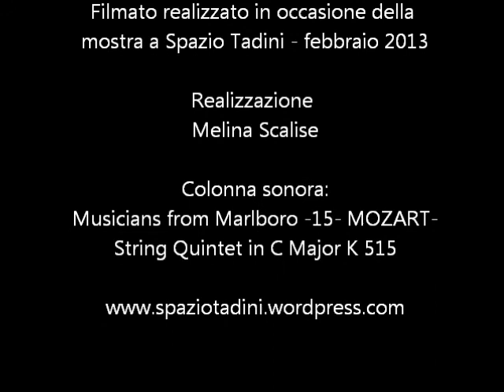Isa Locatelli -mostra Legami - Spazio Tadini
Legami

Isa Locatelli è un'esploratrice del linguaggio delle cose. Nelle sue tele l'assemblaggio e la composizione dei materiali si mescola alla ricerca pittorica per dare a chi guarda una dimensione nuova delle cose e del loro significato. Come Burri usava materiali poveri per raccontare, per evocare alla memoria storie vissute, Isa Locatelli, usa le cose non solo per questo, ma anche per evidenziare le loro relazioni. L'artista trasferisce su un oggetto usato o un sacco, su una sagoma o una forma, su un pezzo di iuta o una rete, su un legno o un fil di ferro tutta le potenzialità espressive dell'individuo. I titoli dei suoi lavori parlano di incontri, di sguardi che si scambiano, di coppie che si trovano, di luoghi di riflessione o semplicemente di accadimento.
Gli assemblaggi dei materiali avvengono su tele o tavole lavorate ad hoc, sia con interventi pittorici, sia, più raramente, con inserti scultorei. Le cose selezionate e composte su questi supporti è come se fossero attori su un palcoscenico allestito per lo spettacolo. La visione d'insieme conferisce ad ogni componente dell'opera un ruolo che non potrebbe altrimenti esistere in assenza delle parti. L'opera L'amour, per esempio, rappresenta una sorta di letto con lenzuola rosse di plastica da cui sbucano due fili di corrente che ricordano due occhi o due figure in stretta relazione. I legami tra gli elementi compositivi sono un tema ricorrente nei lavoro di Isa Locatelli. Spesso sono rappresentati da occhi "uniti" attraverso un filo, da reti che avvolgono forme isolate, da involucri che rappresentano rifugi o luoghi dell'intimità pronti a smascherare emozioni. Questi lacci/tessiture o fili, però non hanno nulla a che vedere con quelli mossi da un burattinaio che muove corpi e figure: questi stringono legami, suggellano relazioni, vincolano i movimenti. Si tratta di linee che per Isa Locatelli non partono mai da un fulcro, ma sono sempre segmenti rettilinei o curvi (si osservi ad esempio Messaggi, Complicità, Girotondo o Plastica). Questa assenza di centro non sfocia però mai nel caos. Nel disordine della vita, in cui ci riempiamo di tante cose, e conosciamo tanta gente, esiste, per Locatelli sempre un ordine, un senso non dato da un destino precostituito, ma dalle singole circostanze, che fanno cambiare improvvisamente direzioni, scelte, relazioni e pesi gravitazionali.
Il tempo è senz'altro un protagonista di questi cambiamenti, perchè l'artista spesso impiega materiali usurati e costruisce tessiture o forme che ricordano spartiti musicali. Forse non è un caso che nelle sue opere, per esempio, le sagome ricorrenti che entrano in relazione sono prevalentemente cerchi o sfere. In qualche caso si tratta di  forme allungate simili a vasi o semplici filamenti con una sfera/cerchio tali da sembrare note musicali capovolte (vedasi per esempio Intrecci o Complicità). E' come se in una ipotetica nota di quattro quarti ci fosse tutto il pensiero, tutta la pienezza dell'essere. Questo intero si scompone solo quando entra in movimento (vedasi l'opera Inseguimento). Solo allora comincia il ritmo e si possono cambiare le pedine del gioco, tant'è che nei sui lavori scopriamo allora forme spezzettate e ripetute e più ricche variazioni cromatiche. In queste opere i fili delle relazioni sono più tesi, più lunghi, come se rischiassero di spezzarsi. Forse indicano che  l'individuo rischia, con il distacco, di perdersi nel caos? Certo è che per Isa la coppia, la relazione a due, che sia l'amore o l'amicizia, sia l'unica circostanza dell'essere capace di restituire ordine, composizione e "pulizia", un risultato tuttavia impossibile quando, sulla scena, c'è la presenza dell'uomo che, per sua natura, tende al cambiamento, al sovvertimento o alla sfida delle regole. Così, dietro l'apparente scorrere del caos forse per lei c'è un ordine rigoroso da non dimenticare mai perchè sta in tutte le cose, nella Natura stessa: nessuno trova un senso senza l'altro.